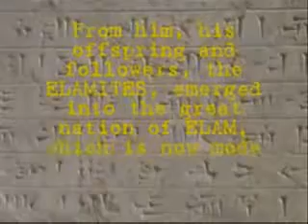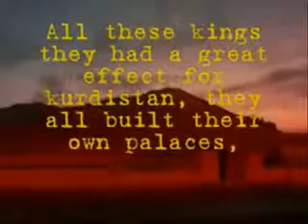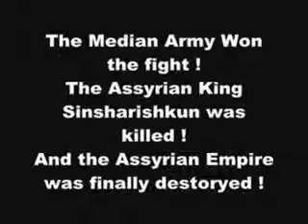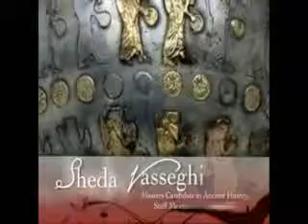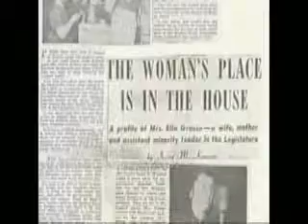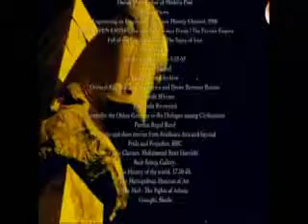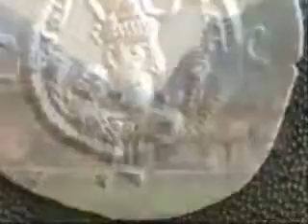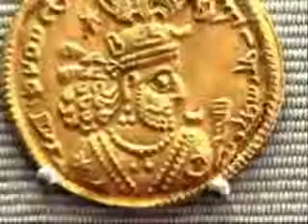HISTORY OF PERSIAN EMPIRES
This is A Short Story about Empires in The Present - Day Land :  Iran, Afganistan, Uzbekistan, and Tajikistan.